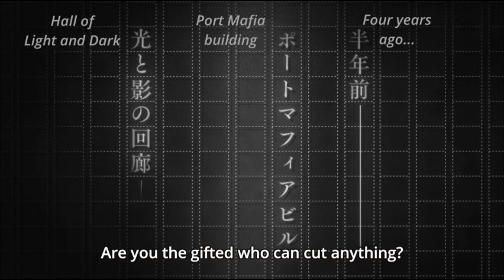Bungou Stray Dogs: Akutagawa is happy for Kyoka (SUB)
thank you so much for 340+ subscribers it doesn't seem like alot but you know yeah